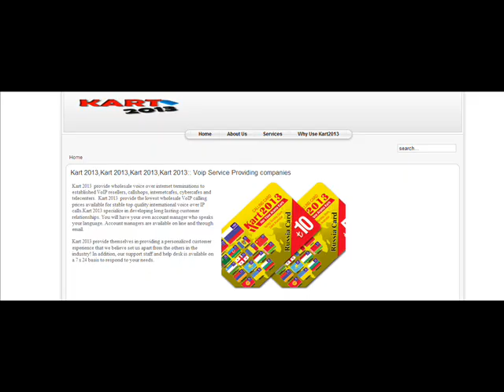Kart 2013,Kart 2013,Kart 2013,Kart 2013:: Voip Service Providing companies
Kart 2013  provide wholesale voice over internet terminations to established VoIP resellers, callshops, internetcafes, cybercafes and telecenters.  Kart 2013  provide the lowest wholesale VoIP calling prices available for stable top quality international voice over IP calls.Kart 2013 specialize in developing long lasting customer relationships. You will have your own account manager who speaks your language. Account managers are available on line and through email.

Kart 2013 provide themselves in providing a personalized customer experience that we believe set us apart from the others in the industry! In addition, our support staff and help desk is available on a 7 x 24 basis to respond to your needs.